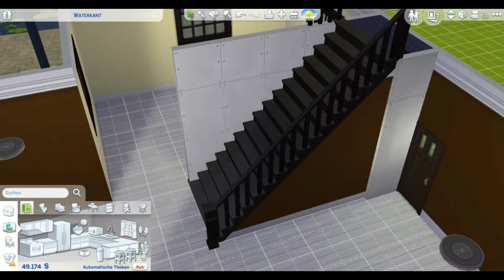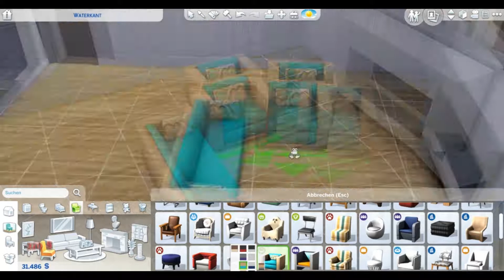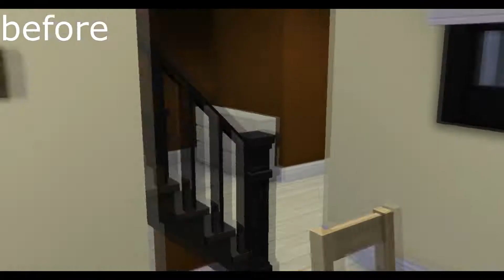Behr House Renovation | The Sims 4 (Speed Build)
The Behr Sisters deserved a better house, so that is what i gave them! :)